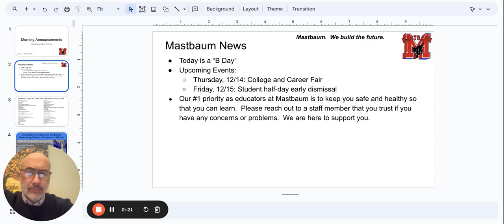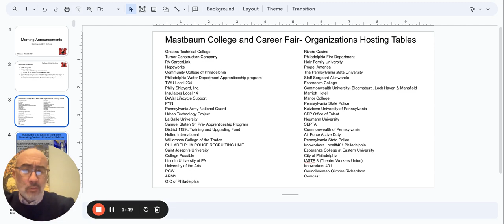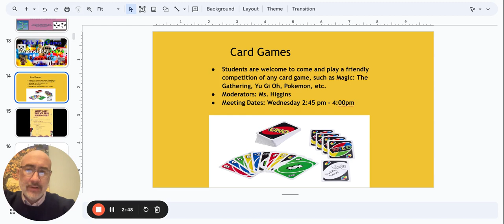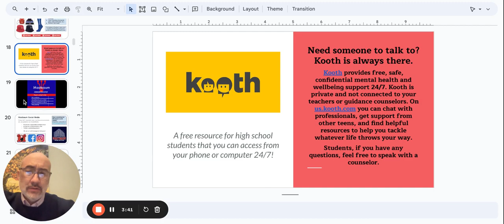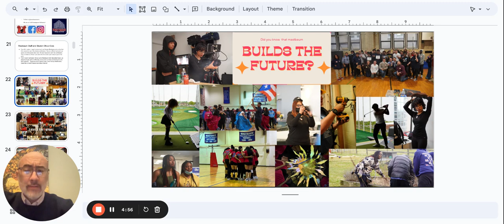Morning Announcements Google Slides 13 December 2023